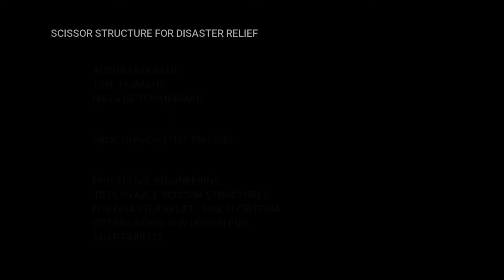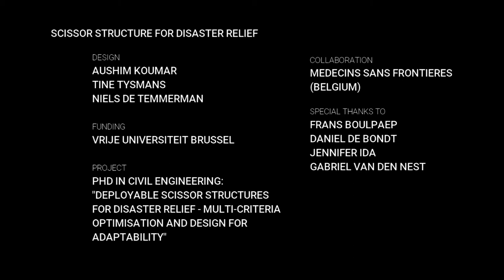Deployable field hospital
Deployment of a full-scale prototype of a Field Hospital, designed and optimised by Aushim Koumar (VUB), Tine Tysmans (VUB) and Niels de Temmerman (VUB). Research in collaboration with "Médecins sans Frontières". Special thanks to Frans Boulpaep, Daniel De Bondt, Jennifer Idà & Gabriel Van Den Nest.